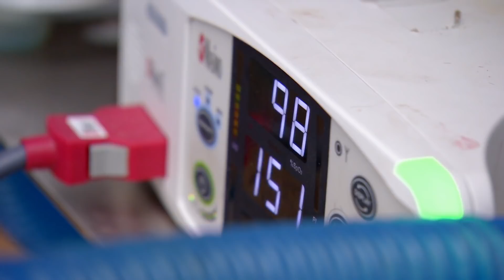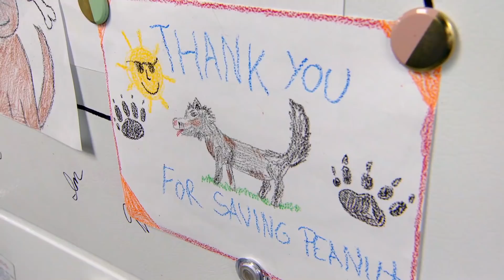Sinais de câncer em animais de estimação | Veterinário das montanhas | Animal Planet Brasil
Os animais de estimação, independentemente da espécie ou da idade, podem ser acometidos por esta doença. Por isso, é muito importante ir ao veterinário quando houver o surgimento de caroços ou ferimentos.